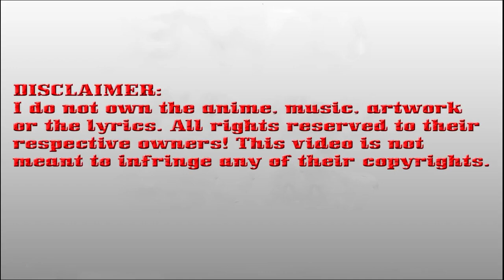Peerless Battle Spirit Chapter 339 English (Word N° 339: Meeting of acquaintances)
If you want more Manhuas, here is all the playlist of my work:

*COPYRIGHT / LICENSING*

Description:
In Jang Lin, the martial arts path cannot be walked for those who cannot awaken the martial spirit. In this world, only those who have a strong fighting spirit can communicate with the heavens and the earth. Born in Linshui, Chen Nan was an unparalleled genius with talent and thought he would become a great fighter in the future. However, Chen Nan was struck by lightning rays while practicing his martial arts and obtaining the spirit of divine battle, which was able to settle. To break the ultimate rule of Jang Lin, Qin Nan didn’t know that his fighting spirit possessed a great secret that would slowly discover mystery as the story continued

PeerlessBattleSpiritchapter339English(WordN339:Meetingofacquaintances)